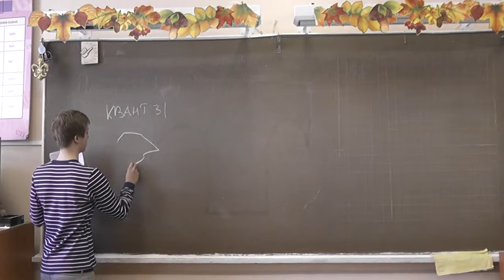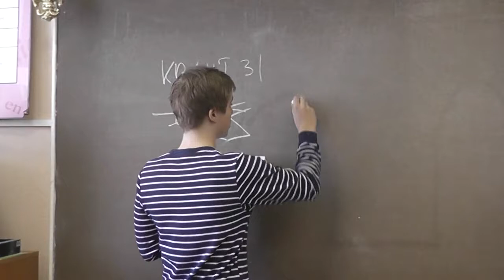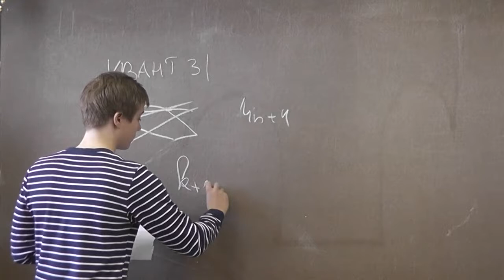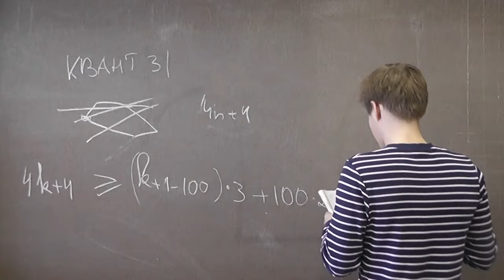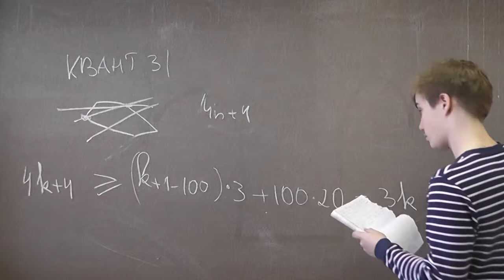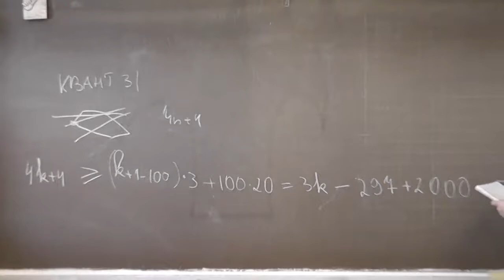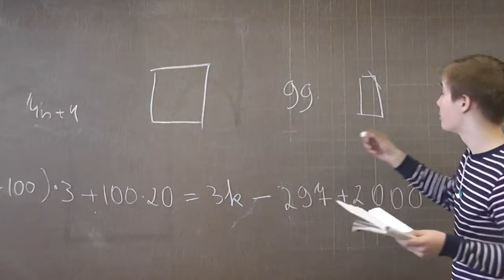М31. Сто двадцатиугольников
МИРОПОЛЬСКИЙ Никита.